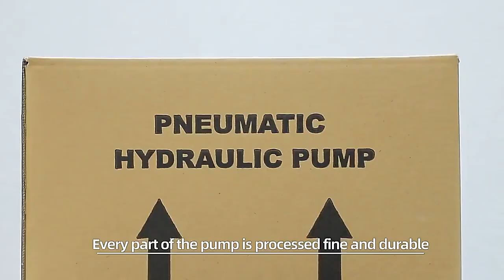Big famous professional Factory in China : Car lift Frame machine Tire changer Wheel alignment